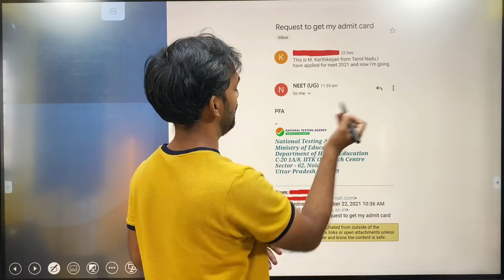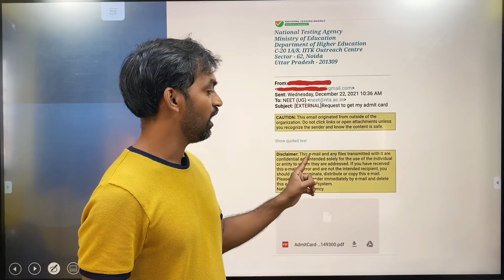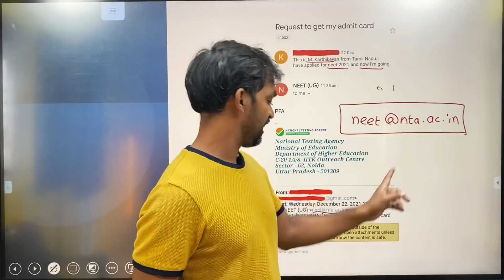How to get NEET 2021 Admit card? | Must watch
How to get NEET 2021 Admit card from NTA? | Must watch